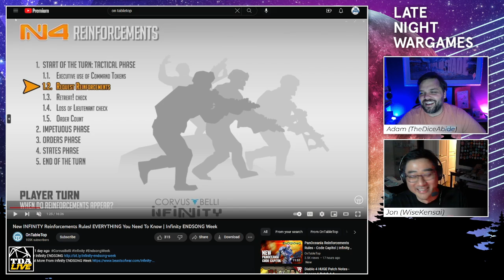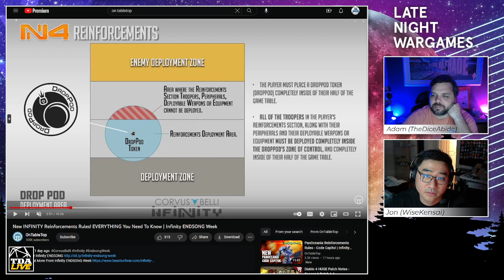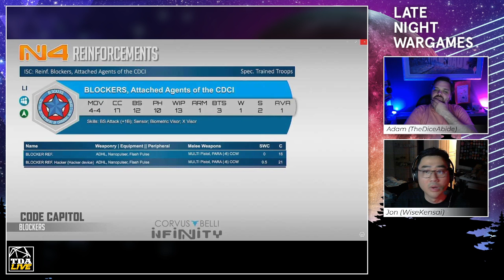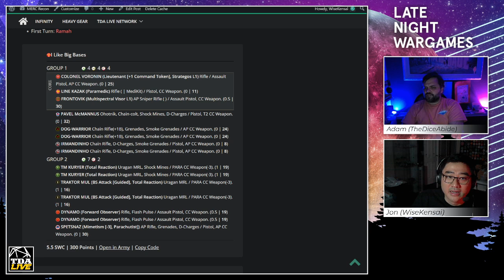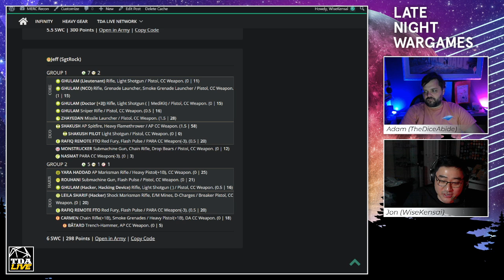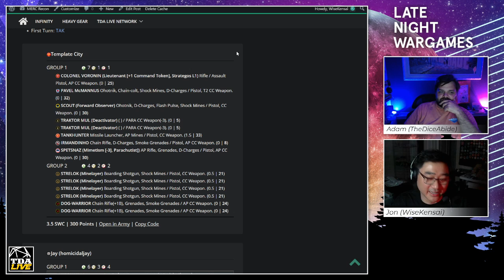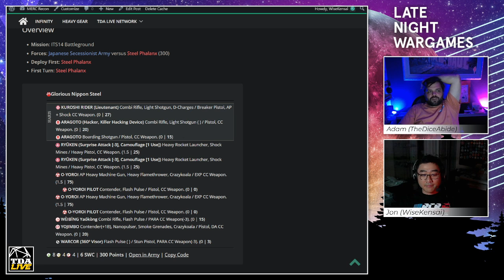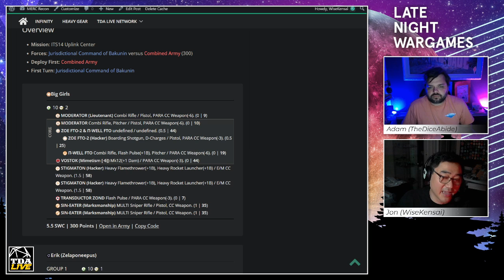Late Night Wargames - Episode 126: Endsong & Tournament Duo Double Feature!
Tonight on Late Night Wargames we have a Double Feature! First we’ll go over what we know so far about the upcoming Endsong release. Afterwards, Jon will tell us about what it takes to play two games simultaneously in a tournament!

Chapters
00:00:00 - Intro
00:03:14 - News
00:09:11 - Hobby
00:16:01 - Games
00:21:27 - Media Recommendation
00:26:15 - Shiv Games Sponsorship
00:28:09 - Feature - Endsong
00:58:30 - Feature - Endsong PanO
01:38:54 - Feature - Endsong Yu Jing
01:55:08 - Feature - Double Games
02:46:38 - Outro

D6 Tier: AgendaBot, Ben, Brian, David, Dawid, Ian, Jacob, James, MechMerc, Sporkie Arts, and Steven
D10 Tier: Adam, Alexander, Amara, Bob, Erin, Frank, Jordan, Matt, Michael, Race, and Tristan
D20 Tier: Alfredo, Dexter, Matthew, Melanie, Pete and Obadiah